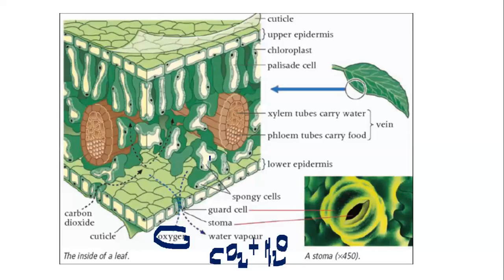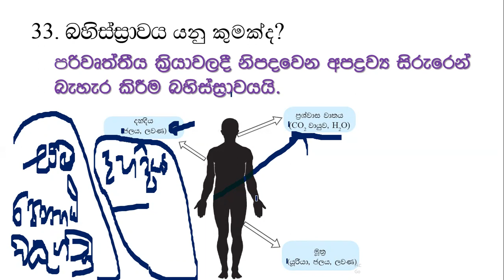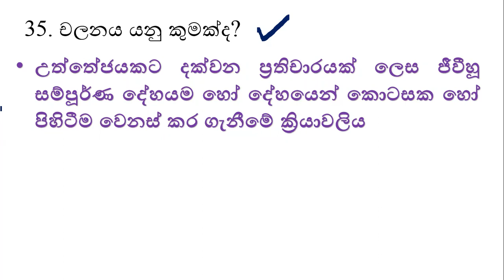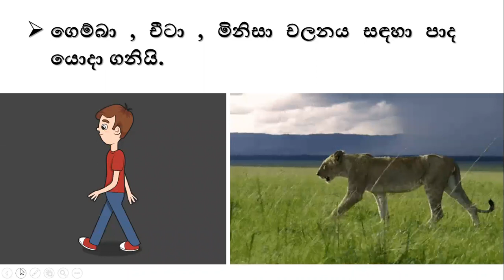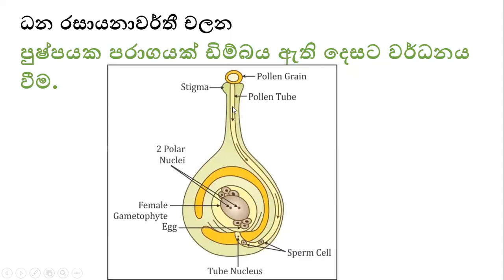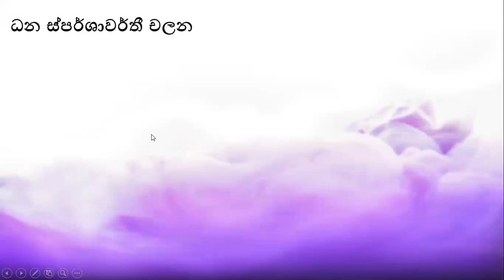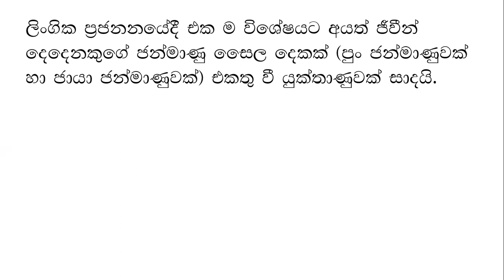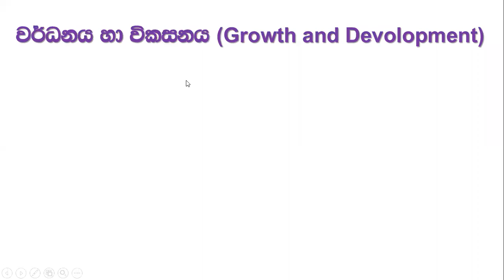ජීවීන්ගේ ලාක්ෂණික 5